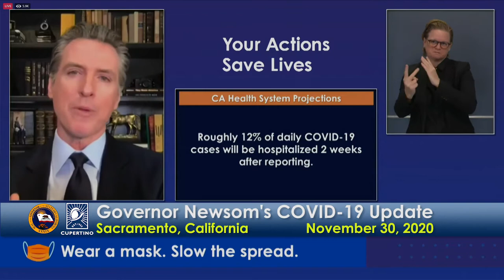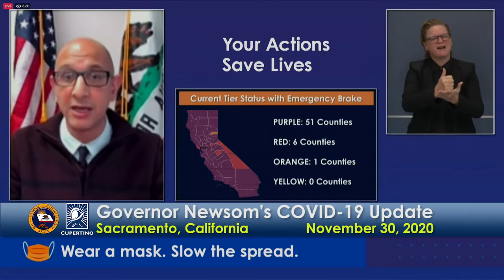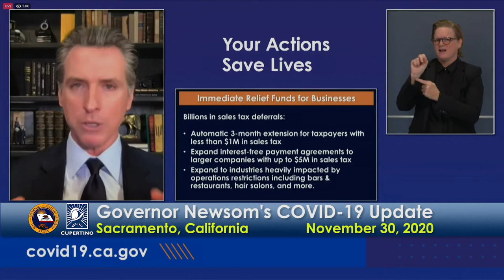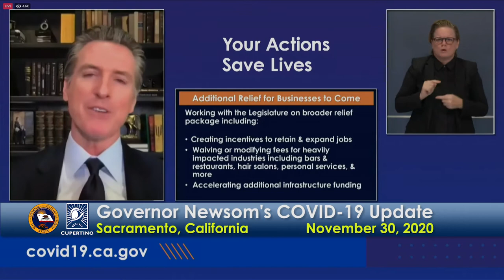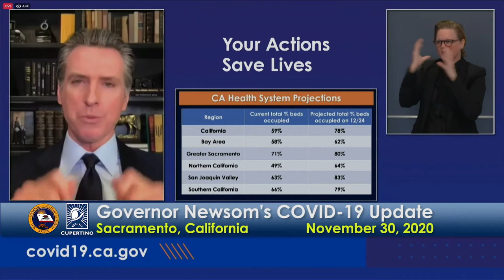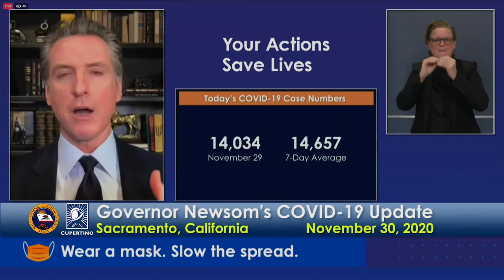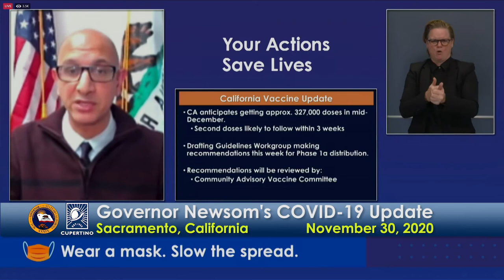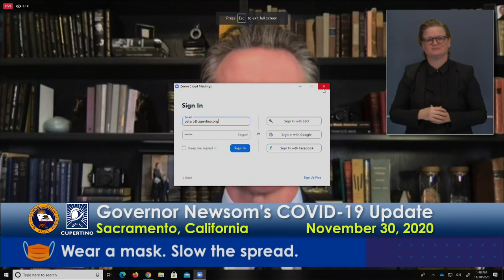Governor Newsom's COVID-19 Response Update - November 30, 2020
Governor Gavin Newsom provides an update on the state's response to the COVID-19 pandemic.

Governor Newsom announced at his press conference today that if the current COVID case and hospitalization surge continues, he may have to take "drastic action," which could include a stay-at-home order for those living in California's Purple Tier counties.

Governor Newsom also announced that California will provide temporary tax relief for eligible businesses impacted by COVID-19 restrictions. The temporary tax relief entails an automatic three-month income tax extension for taxpayers filing less than $1 million in sales tax, extends the availability of existing interest and penalty-free payment agreements to companies with up to $5 million in taxable sales and provides expanded interest free payment options for larger businesses particularly affected by significant restrictions on operations based on COVID-19 transmissions. The total tax relief, if fully utilized, is estimated to have billions in impact. These efforts are informed by recommendations made by the Governor’s Task Force on Business and Jobs Recovery.

Recorded November 30, 2020 in Sacramento, California.